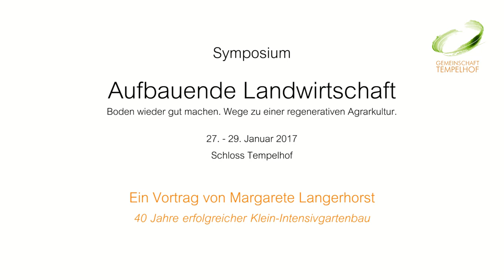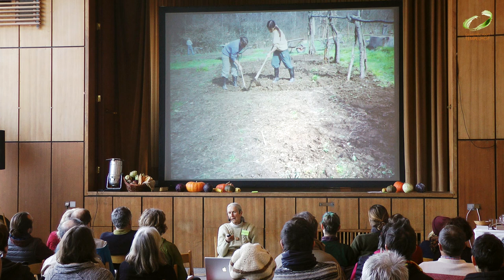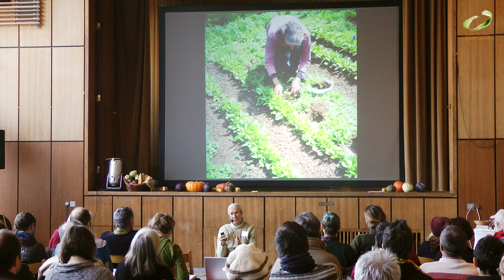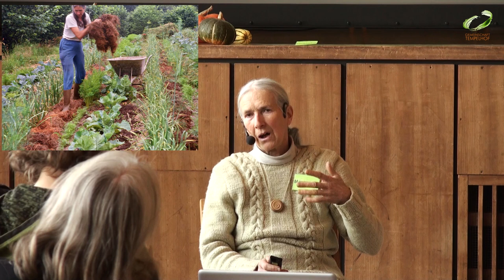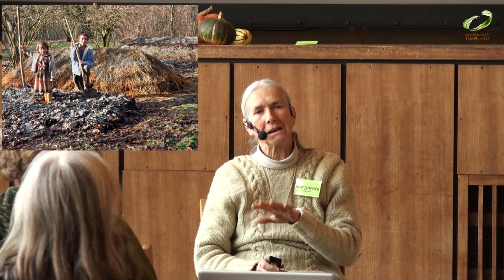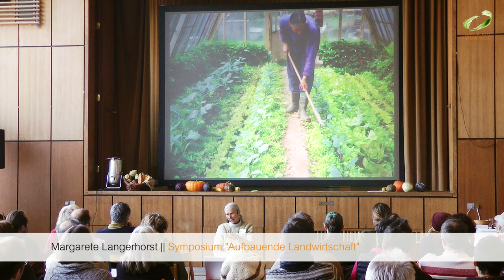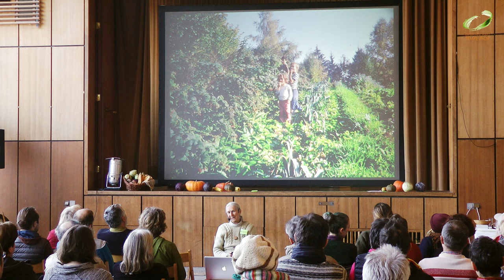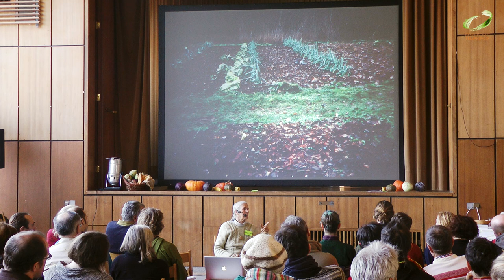Margarete Langerhorst // 40 Jahre Klein-Intensivgartenbau // "Aufbauende Landwirtschaft" 2017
Margarete Langerhorst bewirtschaftet seit 1973 mit Ihrer Familie in Oberösterreich in 500 Meter Seehöhe einen kleinen Hof mit 3,5 ha Grund. Die seit Anbeginn betriebene kleinflächige, intensive Gemüse-Mischkultur zeigt vorbildlich auf, wie sich nur mit Pflanzen, eigenem Pflanzenkompost und minimaler Bodenbearbeitung per Hand ein hochproduktiver, fruchtbarer Boden schaffen lässt. Der Zukauf nur von Saatgut und Gesteinsmehl ist minimal, auf den Einsatz von Maschinen im Gelände wird verzichtet. Für den Erwerb wird das Gemüse über Abokisten, Verkauf ab Hof und Zustellung im Ort verkauft. Das Gelände ist mit Obst- und Nussbäumen sowie Kiwi- und Beerensträucher verschiedener Arten und Sorten bepflanzt. Dies alles bietet unzähligen Vögeln und anderen Kleintieren sehr viel Lebensraum - eine Art Waldgarten.